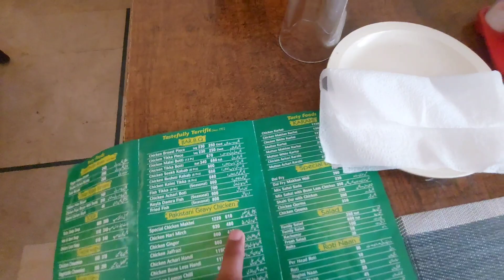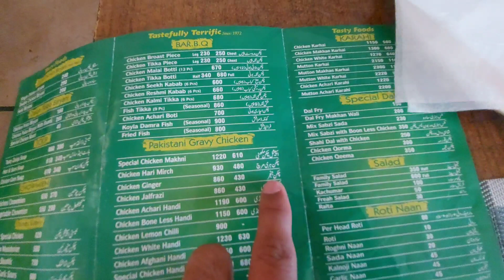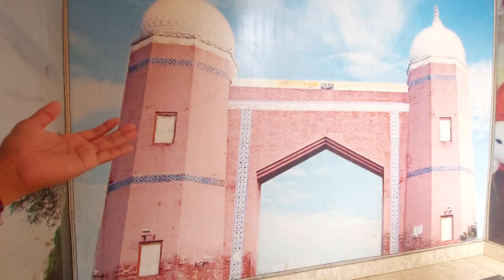Village to Multan Travel | Pakistani Street food | Shoaib Maharzada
Support Bappi Family Vlogs

You're free to use this food background music as long as you put this in your video description. (copy & paste) _______________________________ Music : Roa - Stardust Watch Stream / Download License